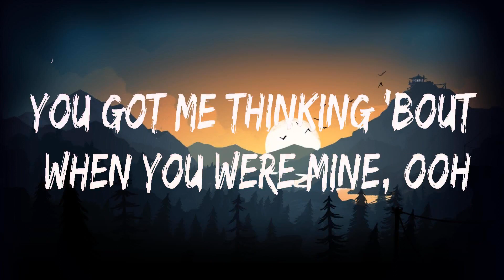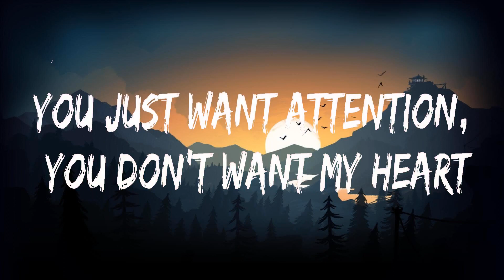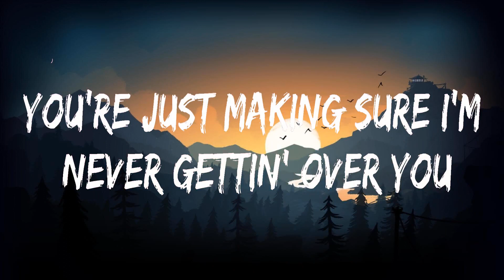Charlie Puth ~ Attention # lyrics